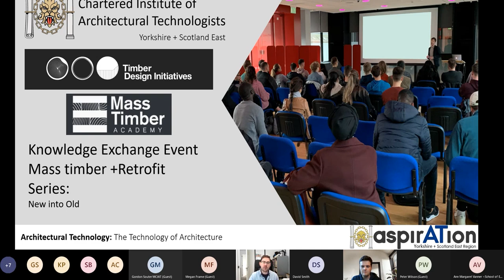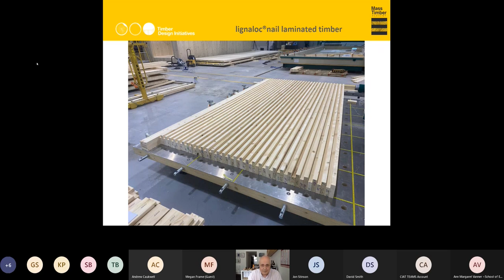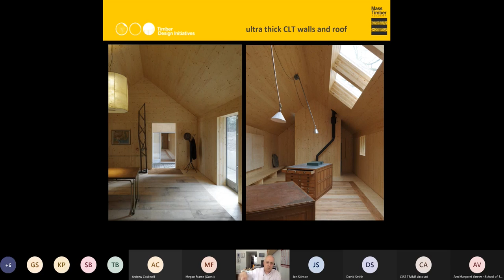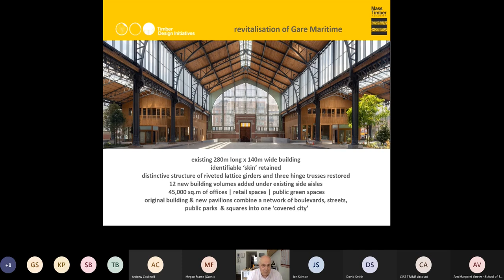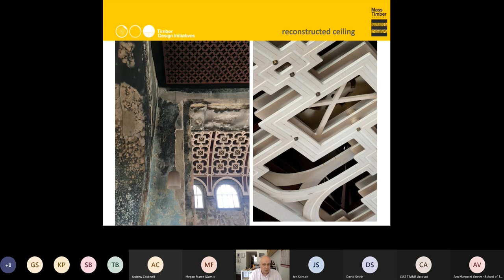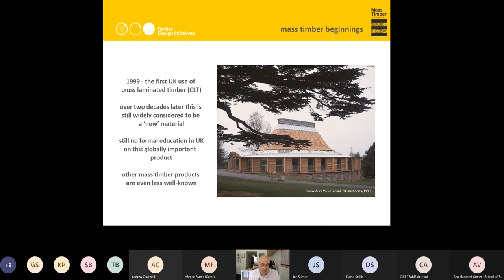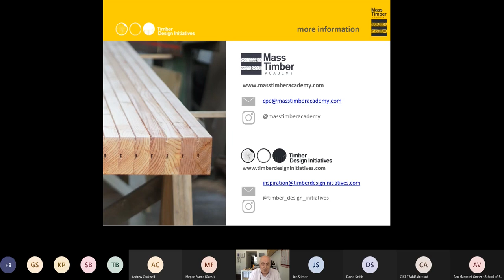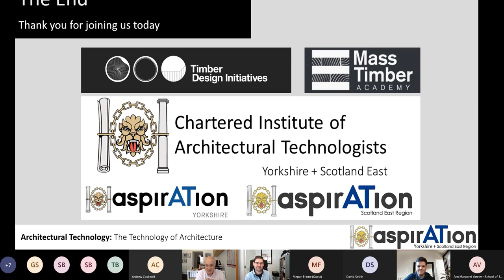Knowledge Exchange Series | Mass Timber | New Into Old